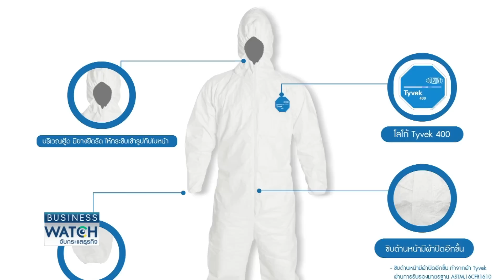เอกชนหนีตายหันผลิตชุดพีพีอีสู้โควิด I BUSINESS WATCH I 30-09-2564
อุตสาหกรรมสิ่งทอ-เสื้อผ้าปีนี้ส่องสัญญาณฟื้น หลังปีก่อนได้รับผลกระทบจากโควิดอย่างหนัก ผู้ประกอบการดิ้นหนีตายหันผลิตเสื้อผ้าการแพทย์-ชุดพีพีอีขายแทน จับตาความเสี่ยงที่ไทยจะสูญเสียตลาดส่งออกยังมีสูง

facebook live : TNN LIVE
Line : @TNNONLINE
Youtube Official : TNNONLINE